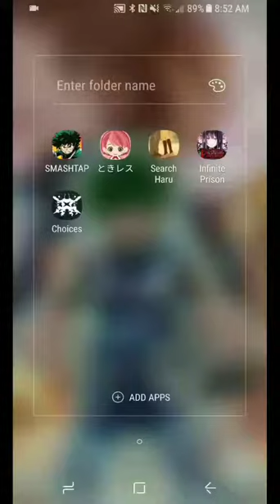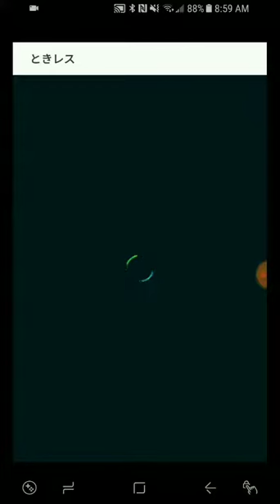Series of Good-underrated Otomes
ときめきレストラン☆☆☆- TokiResu

Developer: Konami

Publisher: Koei

A hybrid otome game with diner dash and Tokimeki styled idol boys to poke at and woo through cutscences.
Rather than living as a high school protagonist we get to be a newly-hired chef working at a small restaurant in Habataki City. Which conveniently has two idol groups as your regulars at your workplace.

Although the game allows players to strongly focus on either cooking or socializing, a balance of both is necessary in order to unlock new content.

Any other underrated gold star otomes the world is missing out on?Let me know then, we can play them together and let others know too.

Next on Series: Magician's Quest:  Mysterious Time

Next on Series: Love Plus

Next on Series: Ore-Sama Kingdom: Koi no Manga mo Debut o Mokushise! Doki Doki Love Lesson